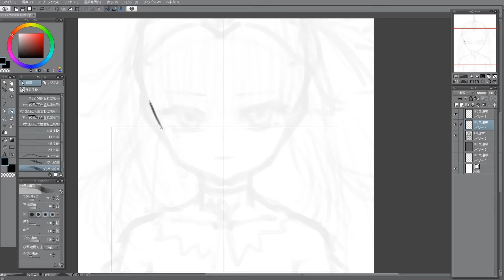リウイチ「CRYSTAR -クライスタ-」Speed Painting（ダイジェスト）|CLIP STUDIO PAINT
PS4ゲーム「CRYSTAR -クライスタ-」のキャラクターデザイナー　リウイチ氏によるSpeed Painting！

・CRYSTAR -クライスタ-
“涙に意味を、与えてあげて。” PlayStationR4向けオリジナル作品！ 泣いて戦うアクションRPG『CRYSTAR -クライスタ-』
【機種】PlayStationR4
【発売日】2018年10月18日(木)
【対象年齢】C (15才以上対象)
【発売元】フリュー株式会社

・CRYSTAR -クライスタ- 公式アートブック
リウイチ氏描き下ろしのカバーイラストを始め、パッケージビジュアルやゲーム内ビジュアル、秘蔵のラフイラストを多数収録。さらにクリエイター陣によるコメントも掲載！ゲーム制作、イラスト制作のこだわりが垣間見える、貴重な一冊です。
【発売日】2019年2月28日(木)
【発売元】株式会社一二三書房

・リウイチ公式アカウント

・CRYSTAR -クライスタ- 公式アカウント

・BGM
作曲：削除/Sakuzyo
曲名：Dear

・使用機材
ペンタブレット：ワコム　Intuos5 Mサイズ
ソフトウェア：CLIP STUDIO PAINT EX

“PlayStation”は株式会社ソニー・インタラクティブエンタテインメントの登録商標または商標です。